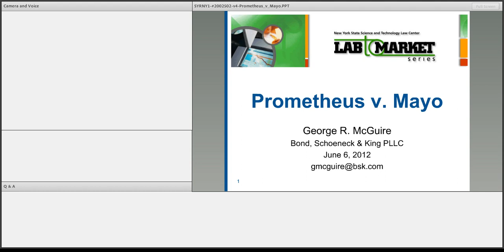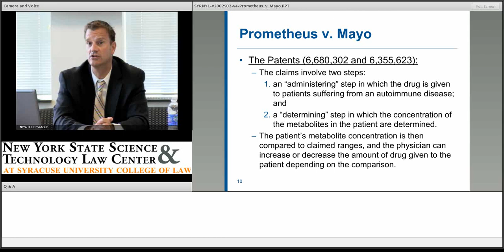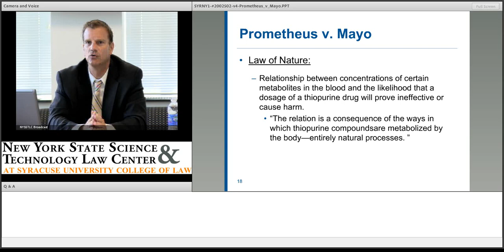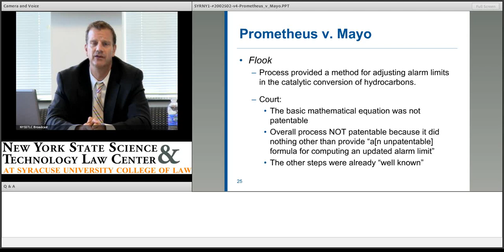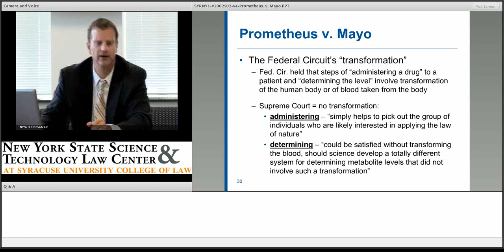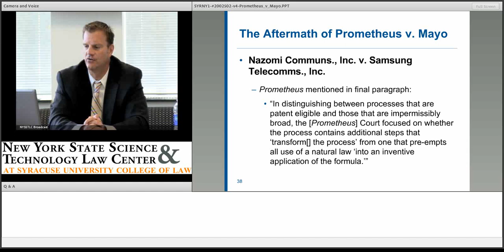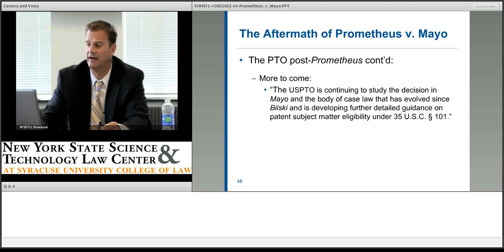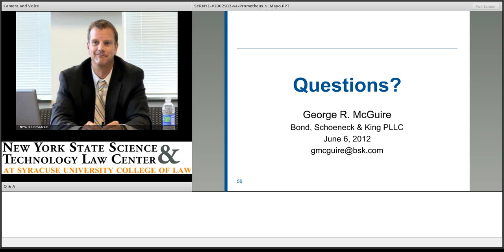NYS STLC Webcast - Prometheus v. Mayo and its Implications for Biotechnology Method Patents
US Supreme Court Case: Prometheus v. Mayo and its Implications for Biotechnology Method Patents. Presented by George McGuire, Esq. of Bond, Schoeneck & King. (2009)